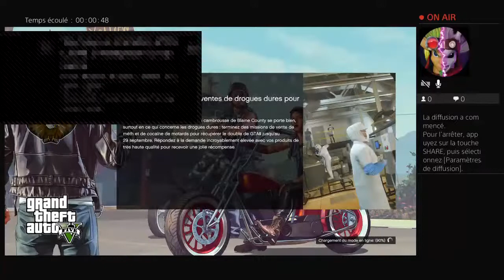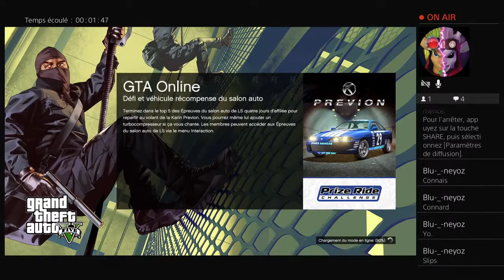Live avec jassim aller vous abo a jassim play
Voici mon pseudo fortnite Elv87warsam puis mon Snap wbaghdadi81